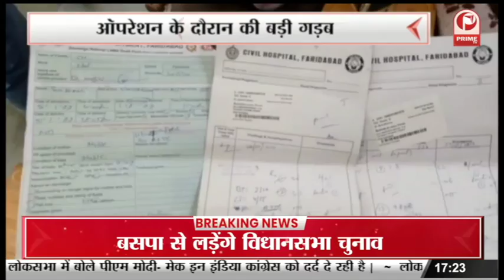Training Process of Election 2022 : मतदान कर्मचारियों को दी जा रही ट्रेनिंग || Prime Tv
प्रदेश में विधानसभा चुनाव की प्रक्रिया शुरू हो गयी है. वहीं सातवें चरण में सोनभद्र के चार विधानसभा सीट में चुनाव होना है. जिसके तहत मतदान कार्मिकों का प्रशिक्षण का कार्यक्रम राजकीय पालिटेक्निक कालेज लोढ़ी में प्रारंभ हुआ..